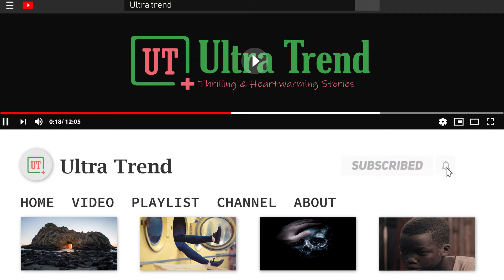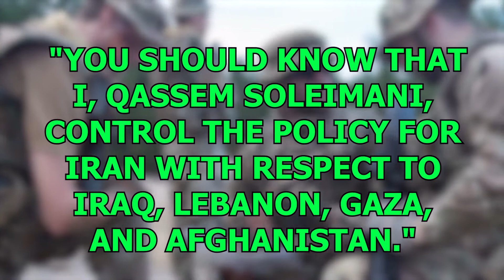Why the us was afraid qassem soleimani the mastermind who fought the us until he was killed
Soleimani was born on 11 March 1957. At the time, Iran was ruled by a monarchy headed by Shah Mohammad Reza Pahlavi.
He was born in the village of Qanat-Malak in Rabor, Kerman, around 700 miles from the Iranian capital, Tehran. He was born into a humble family of farmers.
At age 13 he moved to the city of Kerman in order to work in construction to pay a debt his father owed.

Top_5 Best